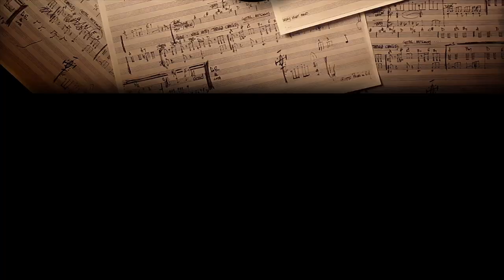McNally Smith Sing Out! Vocal Concert (Spring 2012)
Concert footage from Sing Out! Vocal Concert (Spring 2012), hosted by the vocal department at McNally Smith College of Music.

Filmed at the Fitzgerald Theater in St. Paul, Minn. Filmed and edited by Justin Staggs.